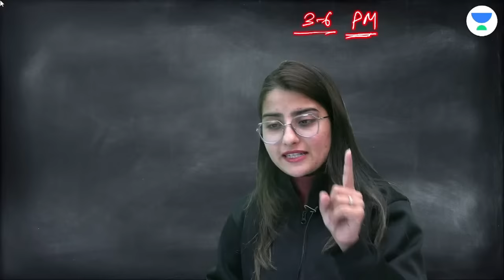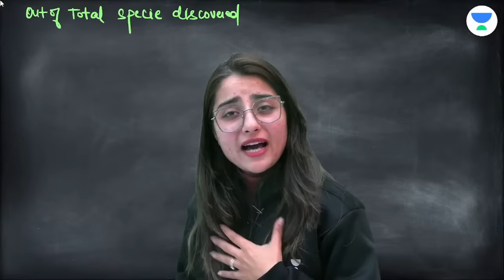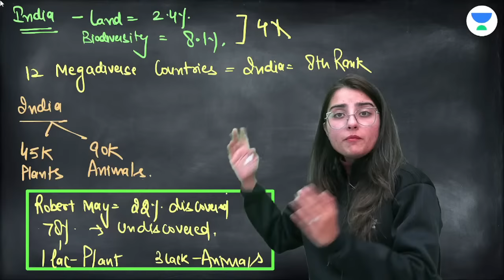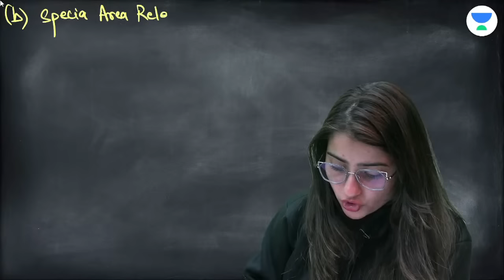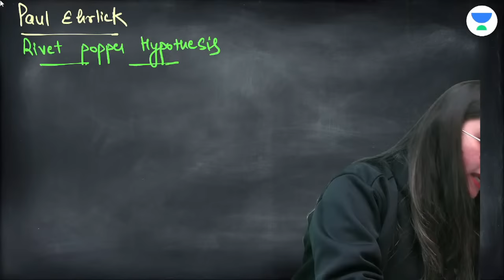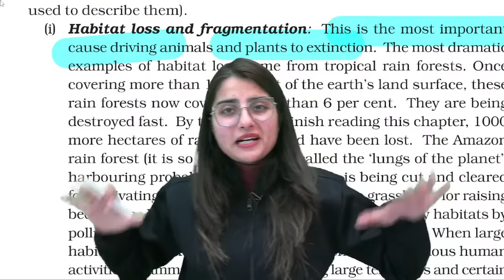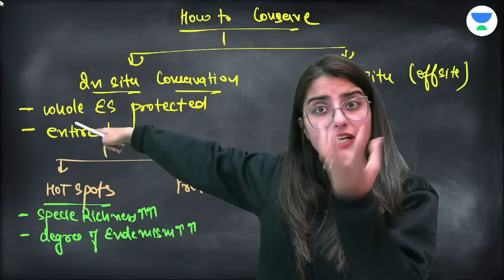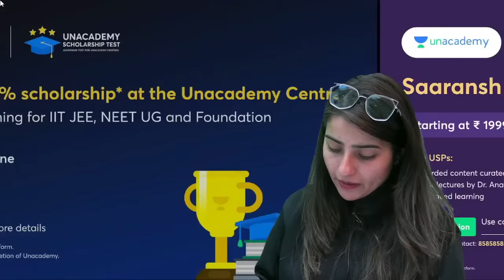Biodiversity and Conservation in One Shot | Fast Track Series for NEET 2023 | Seep Pahuja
Biodiversity and Conservation for NEET 2023 will be discussed in this session by Educator Seep Pahuja. Biodiversity conservation is the protection and management of biodiversity to obtain resources for sustainable development.

You can enroll to Unacademy Subscription and get the following benefits:
1. Learn from your favourite teacher
2. Dedicated DOUBT sessions
3. One Subscription, Unlimited Access to Live Online Classes and Videos
4. Real-time interaction with best-in-class teachers
5. You can ask doubts in live online classes
6. Limited students in each Class
7. Download the videos & watch them offline